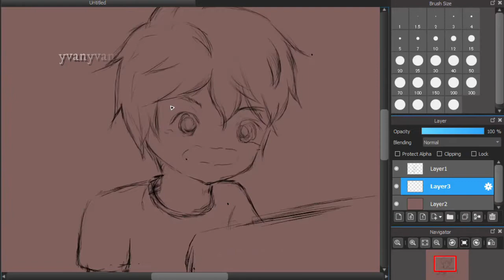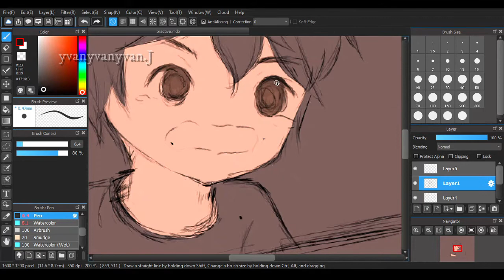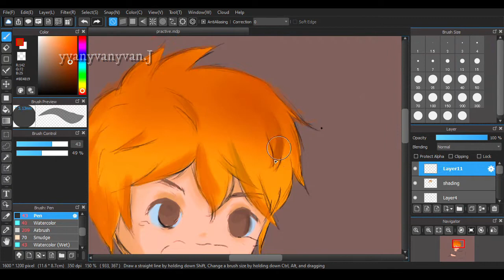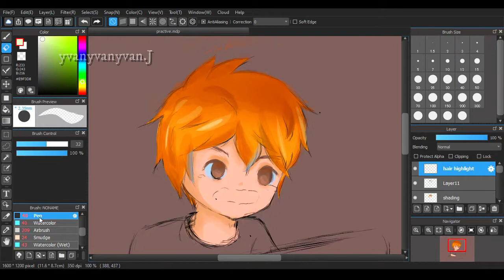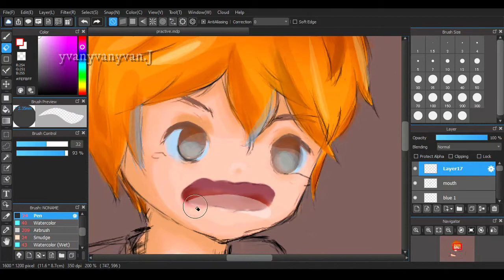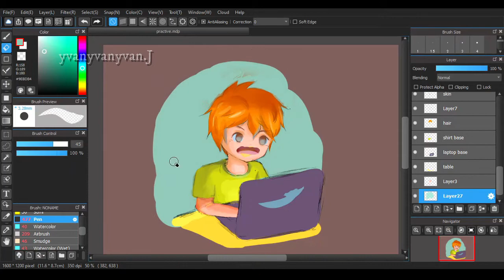My first try in skipping lineart - anime sketch [Medibang]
please excuse my messy sketch